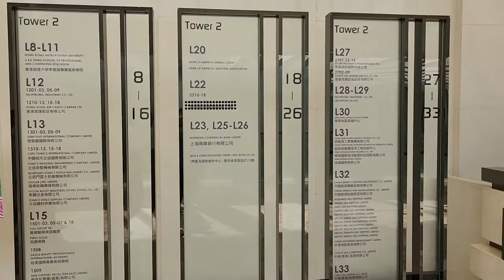「日本納涼祭」Life@KCC (3) - 2022年08月13日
錄影日期:2022年08月13日
錄影器材:Samsung Galaxy S22+ 5G
剪輯軟件:iMovie (Apple macOS)
影片解像度:1920x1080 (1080p,Full High Definition)
影片長度:1分0秒